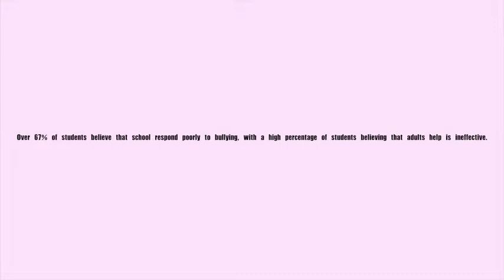PSA Broadband High